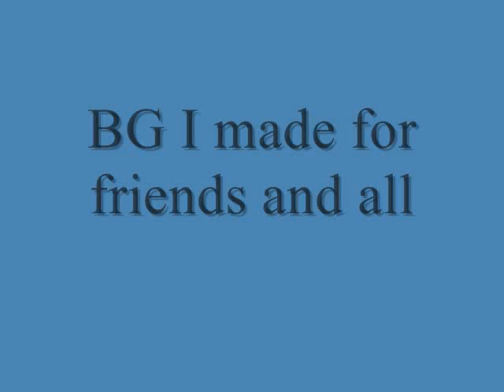Some of my favorite BG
These are some of my FAVORITE bgs!